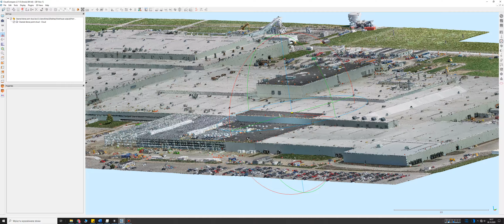Sparse point cloud of Rivian warehouse